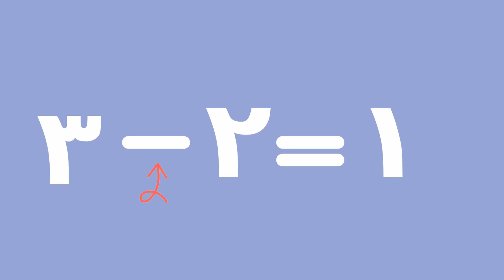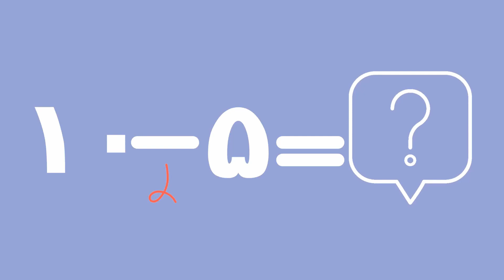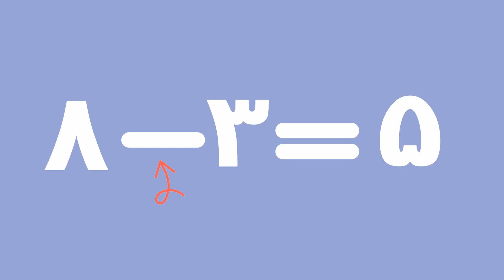ریاضی به زبان دری